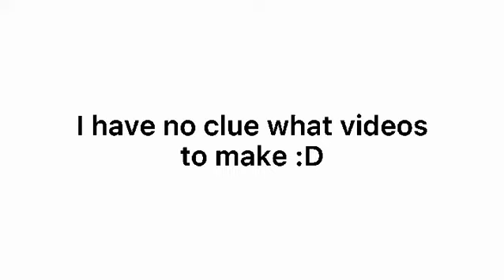New Video || • NIGXT •